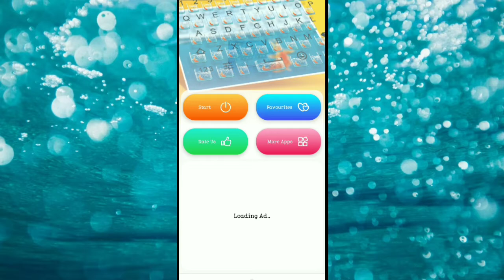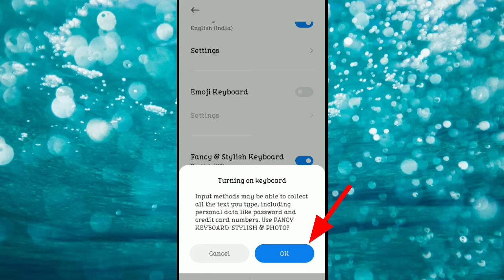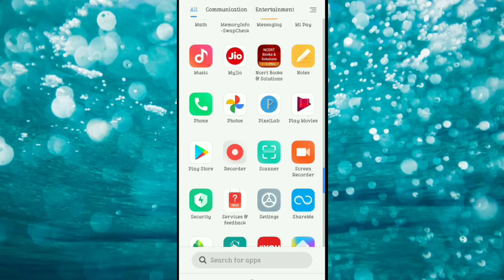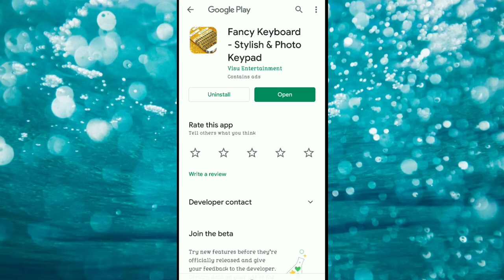keyboard me photo kaise lagaye | how to set photo on keyboard | Apply photo on keyboard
Apply photo on keyboard

App link:~